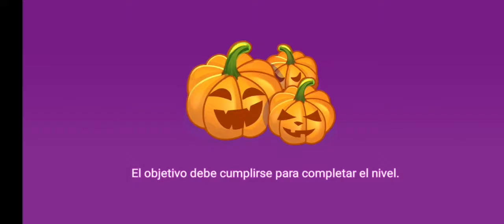Cooking Party Fiesta De Halloween Nivel el 642 🥗🥗 Suscribete